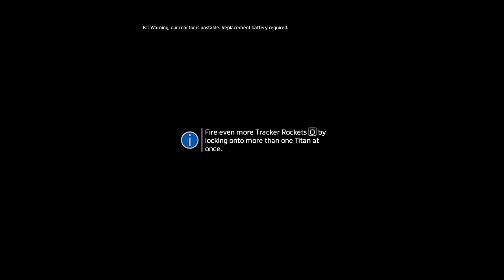Titanfall 2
Titanfall 2 Gameplay at ultra settengs
Specs:
GPU: GeForce GTX 1080
CPU: Intel(R) Core(TM) i7-6700K CPU @ 4.00GHz
Memory: 16 GB RAM (15.93 GB RAM usable)
Current resolution: 3200 x 1800, 60Hz
Operating system: Microsoft Windows 10 Pro